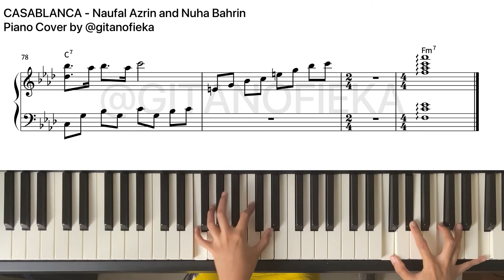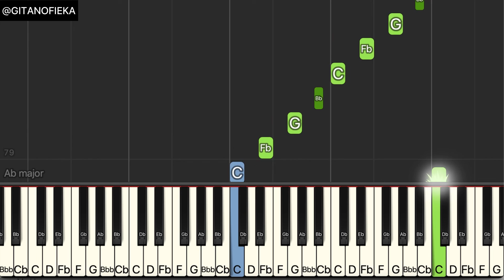CASABLANCA - Naufal Azrin & Nuha Bahrin | Piano Cover | Sheet | Chord | Tutorial | Partitur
This is the live piano cover of casablanca tiktokviral by nuhabahrin and naufalazrin

00:00 Piano Sheet
03:24 Letter Notes and Piano Tutorial with Synthesia

FREE SHEET:
To access free music sheet (maximum 30 sheets for short piano bgm/free within 2 days):
2. Fill this form Make sure your email is correct.
3. Music Sheet will be sent through email within 24 hours. Please kindly wait
4. If you cannot access the form, it means that it has reached 30 people.

My set up:
Camera: GoPro Hero 8/Iphone 11
DAW: Garage Band
Microphone: Iphone 11/ iRIG Mic Field
Music Sheet: Noteflight / Sibelius 8

CASABLANCA - NAUFAL AZRIN & NUHA BAHRIN
CASABLANCA - NAUFAL AZRIN & NUHA BAHRIN PIANO 피아노
CASABLANCA - NAUFAL AZRIN & NUHA BAHRIN Piano Cover 피아노
CASABLANCA - NAUFAL AZRIN & NUHA BAHRIN Official Video
CASABLANCA - NAUFAL AZRIN & NUHA BAHRIN Lyrics
CASABLANCA - NAUFAL AZRIN & NUHA BAHRIN  Free Music Sheet
CASABLANCA - NAUFAL AZRIN & NUHA BAHRINPiano Tutorial 피아노
CASABLANCA - NAUFAL AZRIN & NUHA BAHRIN Piano Version 피아노
CASABLANCA - NAUFAL AZRIN & NUHA BAHRIN Piano Arrangement 피아노
CASABLANCA - NAUFAL AZRIN & NUHA BAHRIN Piano Sheet Music 피아노
CASABLANCA - NAUFAL AZRIN & NUHA BAHRIN Piano Chord 피아노
CASABLANCA - NAUFAL AZRIN & NUHA BAHRIN Piano Chord Music Sheet 피아노
CASABLANCA - NAUFAL AZRIN & NUHA BAHRIN Piano Tutorial 피아노
CASABLANCA - NAUFAL AZRIN & NUHA BAHRIN 피아노 커버
CASABLANCA - NAUFAL AZRIN & NUHA BAHRIN 피아노